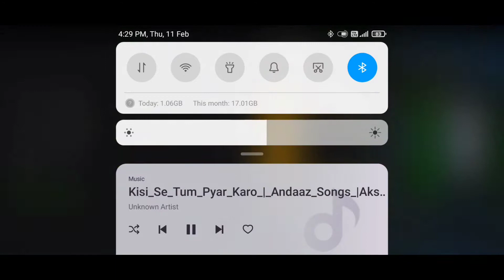🔥New_Purulia_Song Badal 💕Paul New Purulia Hits Dj🔥 SongMatal Dance Dj SarZen RemixDj Shyamal Remix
🔥New_Purulia_Song Badal Paul New Purulia Hits Dj🔥 SongMatal Dance
Dj SarZen RemixDj Shyamal Remix

Turbo Racing 3D
Turbo Driving Racing is one of the best driving games
with stunning 3D graphics.
Conquer street and sky in Turbo Driving Racing, a mix
of high-octane driving and endless racing. Turbo Driving
Racing is one of the best arcade endless racing games
This is Turbo Driving Racing. The ultimate endless race
in the city streets, countryside roads and seashores,
featuring amazing vehicles, addictive gameplay and
intense traffic competition. Barrel through packed
streets, avoid crashes, take down traffic cars, pick up
coins and perform dynamic, high-speed aerial stunts! The
game will challenge even the most skilled racing fans.
Game Features:
- Breathtaking visuals and amazing tracks
Earn cash to unlock and upgrade 8 high-performance
vehicles
Pick your favorite colors with 9 paint choices
- Customize your cars through 9 different types of wheels